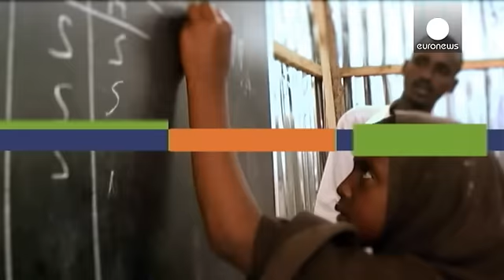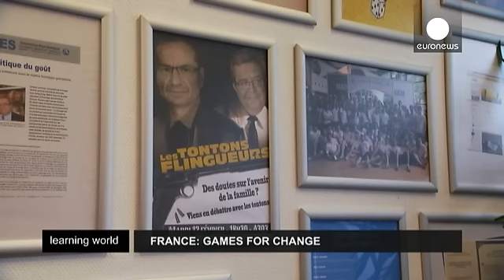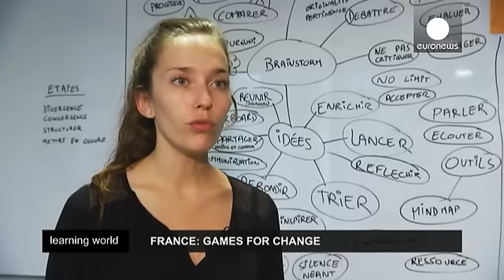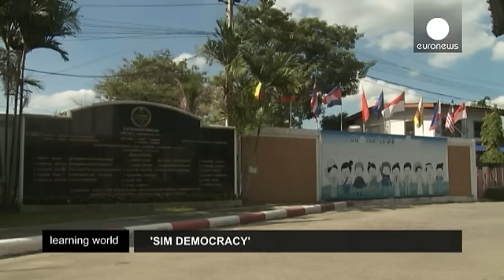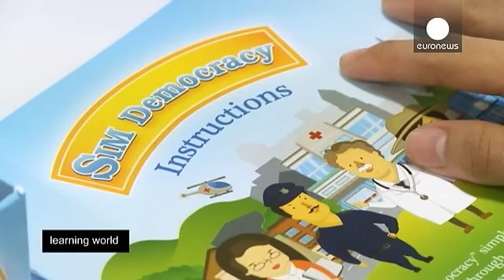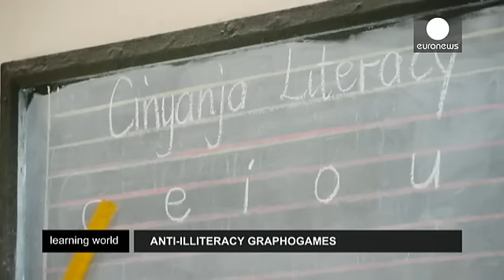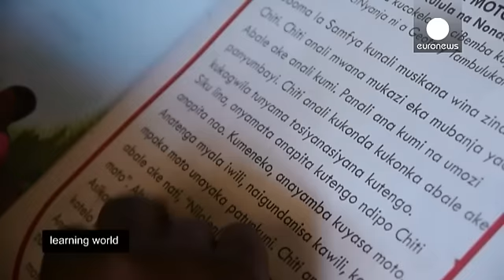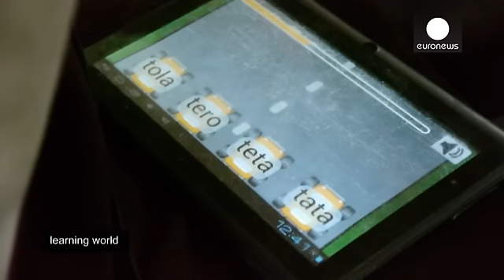Aprender a través de los juegos - learning world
Los 'juegos serios', específicamente diseñados con propósitos educativos y formativos, están encontrando un lugar en las aulas de todo el mundo. Esta semana sabremos qué son exactamente y cómo pueden ser utilizados.

*El diseño de los 'juegos serios'*

La escuela de Grenoble de gestión y dirección de empresas es un prestigioso centro que ha sido pionero en los 'juegos serios'. Hablamos con una de las profesoras, Helene Michel, especialista en gestión innovadora, para conocer su opinión.